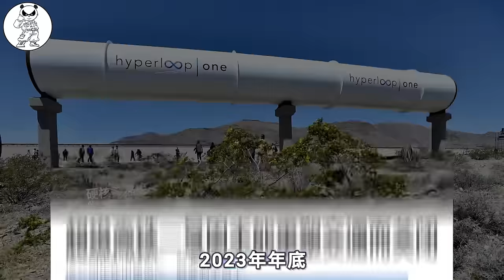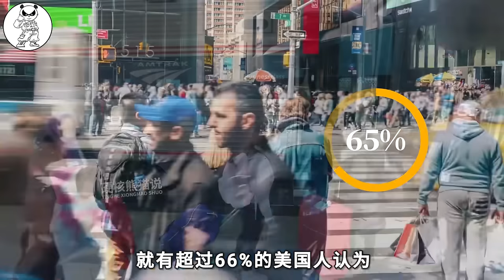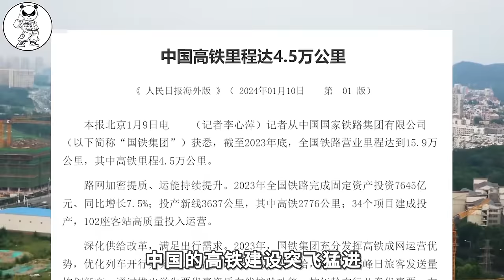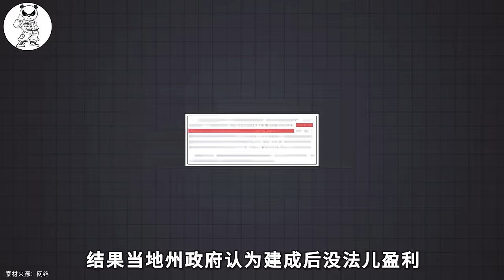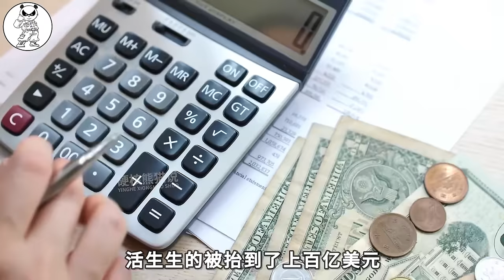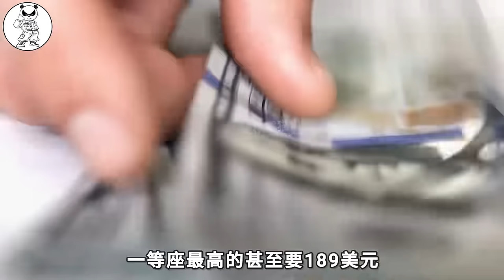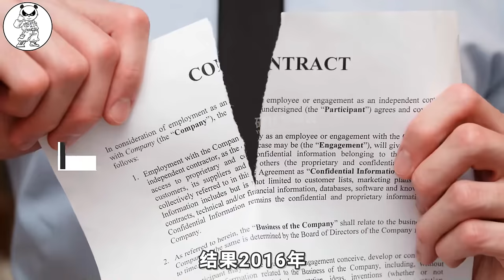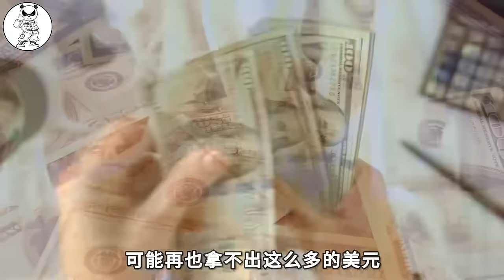马斯克也失败了，美国高铁修建了几十年，再次搁浅了